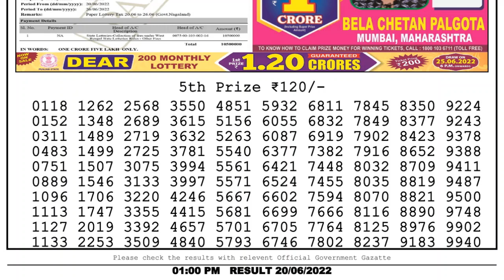Dear Lottery Sambad 1pm today 20.06.22 Nagaland State Lottery Result